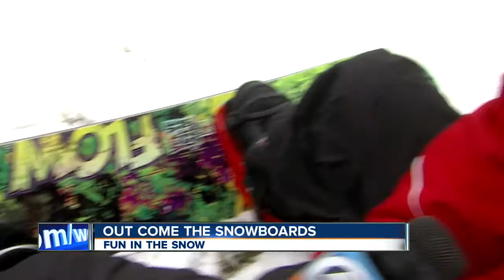Fun with the GoPro camera in the snow